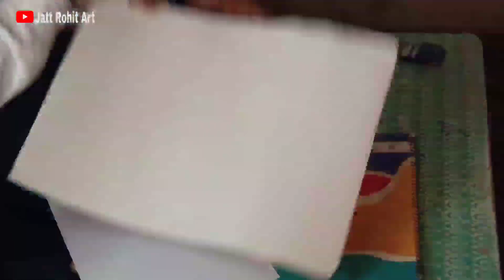Live Sketching 0.2 Jatt Rohit Art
Live Sketching In Madhu 😀 Jatt Rohit Art

Guys aap ne jb discription open kia h to kia soch rahe hai pahle video ko like kijiye or video ko pura full dekhiye fir Jo apke man me sbse pahle aye usi ko comments box me likh dijiye 🙂

Palke jhunki hai.aakhein ruki hai
es video pe comments padhne
aap bhi kariye comments"first"

Please Follow Mi 😎 🖇️🔗link 👇👇
👉Fecebook -- Rohit Ranjit Ranjit